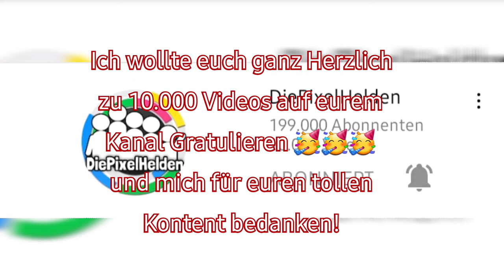Herzlichen Glückwunsch zu 10.000 Videos auf eurem Kanal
Ich will euch ganz Herzlich zu 10.000 Videos auf eurem Kanal Gratulieren!

Sei es euch gegönnt!